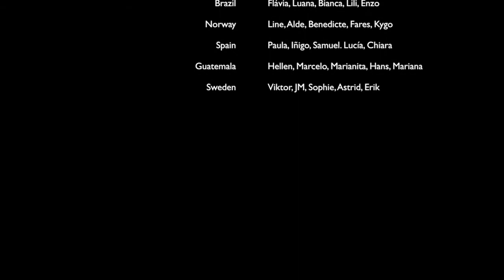CISV Cincinnati Village 2017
Fantastic Villagers and Where to Find Them ⚡️

Music video by Luis Fonsi performing Despacito. (C) 2017 Universal Music Latino